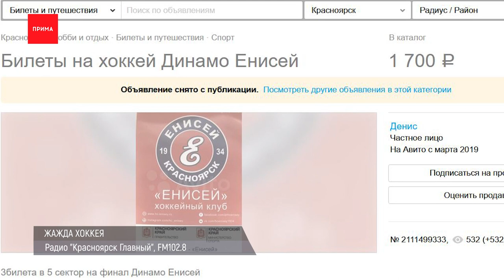Двое мужчин угрожали красноярцу ножом у банкомата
Археологи обнаружили еще один скелет на раскопках за Квантом. Останки принадлежали женщине-горбунье. Ее позвоночник настолько изогнулся что шея срослась с грудью. А ребра были тонкие, как у младенца. При такой патологии женщина умудрилась дожить примерно до 25 лет, что достаточно много, учитывая такое отклонение и слабо развитую медицину. Специалисты предположили, что за женщиной очень хорошо ухаживали. Далее еще несколько коротких новостей.

Красноярские полицейские задержали партию контрафактного шампуня. По просьбе представителя компании известного бытового бренда, проверили поставки в торговые сети и установили факт реализации палёной бытовой химии. Изъято более тысячи упаковок шампуня с чужим товарным знаком. Устанавливается сумма ущерба для правообладателя. Что это за бренд шампуня — не уточняется. Но средство было упаковано в бело-синие бутыльки.

В Норильске внедорожник забуксовал на жд-переезде в неположенном месте и попал под тепловоз. Предварительно, 34-летний водитель Renault Duster пытался проскочить через пути, но попал в снежную колею. В машину въехал тепловоз, в салоне кроме водителя находились двое пассажиров. Один из них получил легкие травмы, врачи осмотрели его на месте. Чудом обошлось без госпитализации.

Двое мужчин угрожали красноярцу ножом у банкомата и попались полиции по горячим следам. В отделение обратился 50-летний потерпевший. Пока он снимал деньги, к нему пристали двое хулиганов, но сбежали, как только мужчина начал громко кричать и звать на помощь. Налётчиков задержали в тот же день. У ранее несудимого 20-летнего парня изъяли складной нож. Разбойникам грозит до 8 лет.

Большегрузам месяц нельзя будет ездить по красноярским дорогам. Ограничение вводится из-за весенней распутицы с 19 апреля по 18 мая, запрет касается транспортных средств с предельной нагрузкой на каждую ось при одиночной оси — до 6 тонн, двухосной телеги — 5,5 тонн и трехосной — 4,5 тонны. Исключение делают для перевозок, перечень которых установлен постановлением краевого правительства. Владельцам фур придется искать пути объезда или получать разрешение Управления дорог. Иначе штраф — 500 тысяч.

Перекупщики продают билеты на финал чемпионата России по бенди дороже в 5-7 раз. Объявления есть на сайте «Авито». Самые дорогие стоят 3500 рублей при оригинальной цене в 500. Накануне у кассы были гигантские очереди. Некоторым давали по 30 билетов на руки, сообщают очевидцы. Продажа билетов на игру «Енисея» и «Динамо» началась 18 марта в кассах стадиона и на официальном сайте клуба. Но, по словам болельщиков, купить билет онлайн было невозможно. В министерстве спорта сообщили, что в кассах билеты раскупили за час. Игра пройдет 21 марта. Будет организована трансляция.